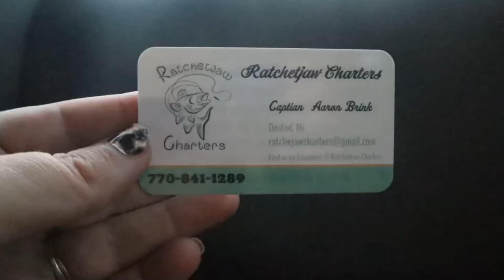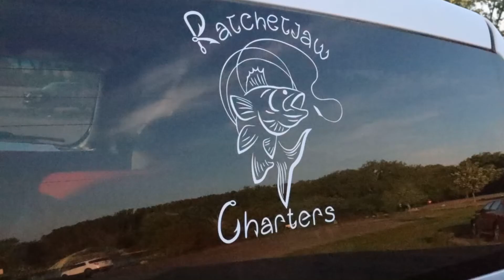Lake Erie fishing trip 2021 walleye limited out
Join us as we go on our first shatter! This was a blast! We limited out on our walleye and enjoyed every minute. We didn’t take all the kids on this fishing adventure like @knorpandsouth this was a special tenth birthday trip :)